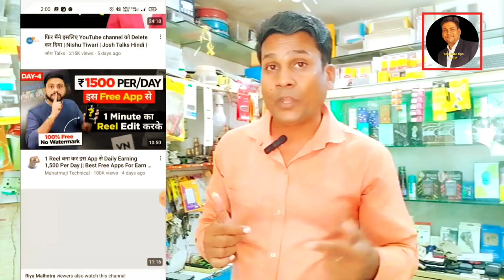🧐Playlist Kaise banaye !YouTube par playlist kaise banaye ! how to create playlists on YouTube 2023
how to create playlists on youtube
channel
in tamil
on mobile
channel in telugu
music
how to create playlist on youtube
2023
malayalam
pc